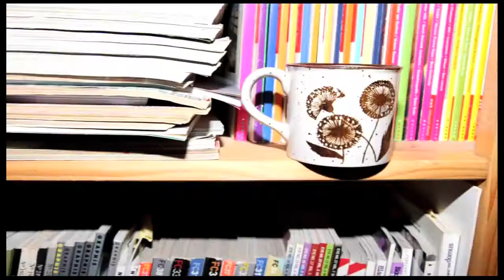Protest Countdown Coffee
Aamukahvit ja mäkeen.
Protestin mainosvideo.

Protest-merkin tuotteet löydät Top-Sportista.